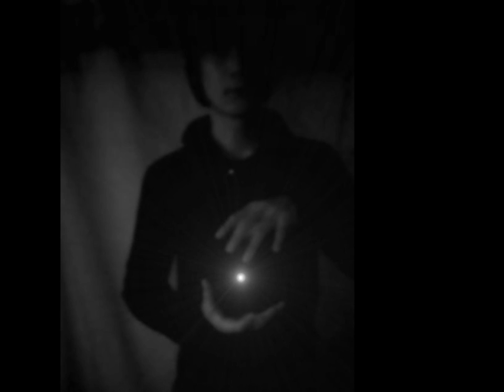S.F.N‐neurological disorder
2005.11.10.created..